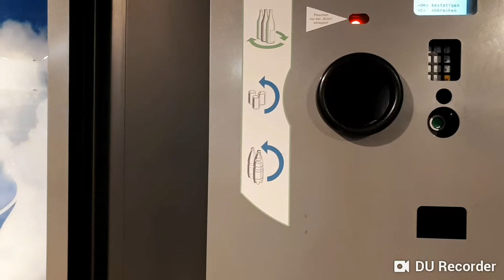Osservare per imparare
Credo che basti veramente poco per riuscire a fare tanto